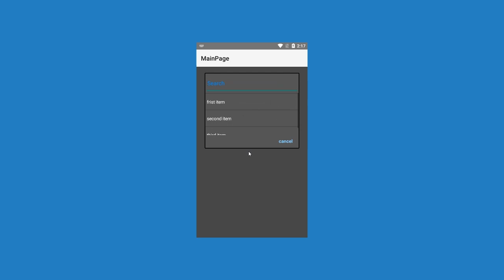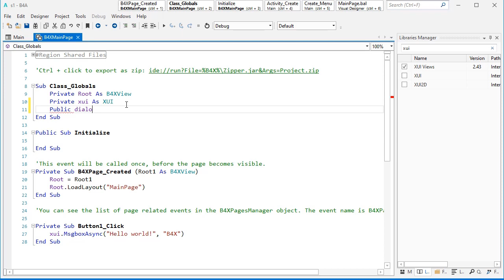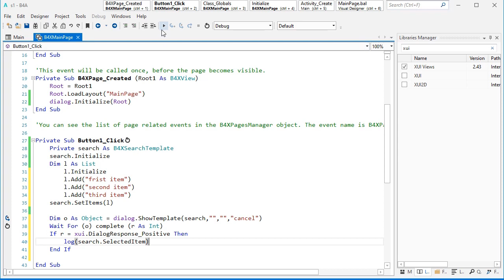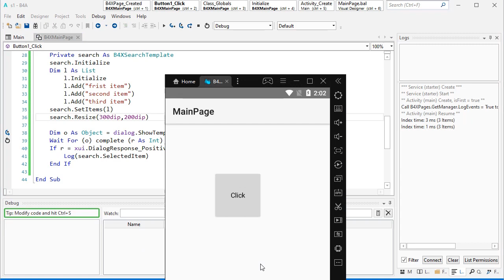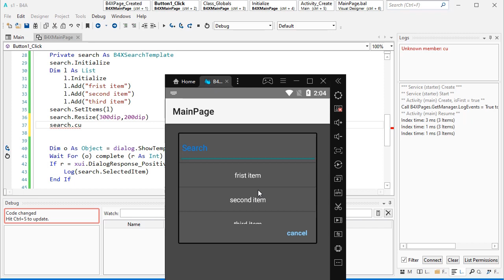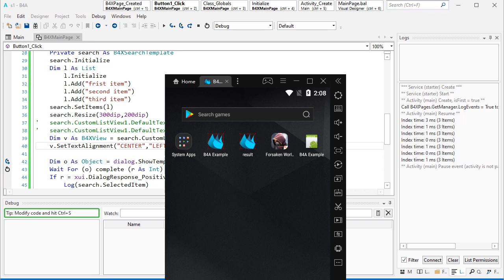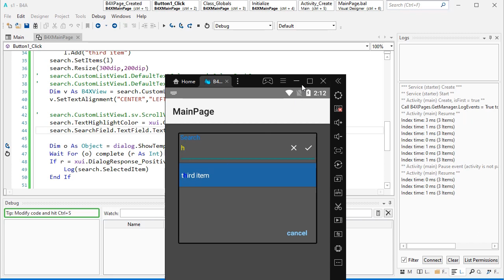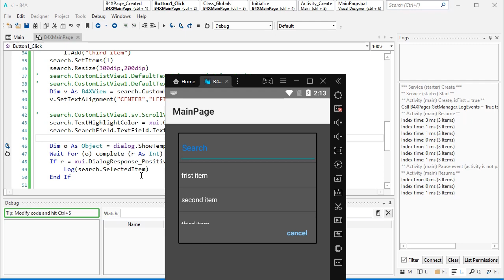B4Xdialog search template - part 5 - B4X B4A Android Tutorial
In this lesson, we are going to learn how to make a search box by using B4XDialog and B4XSearchTemplate.